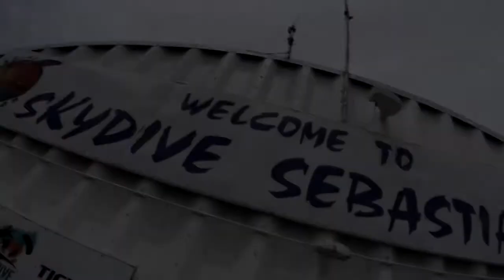Skydive Sebastian - Andrew's Skydive